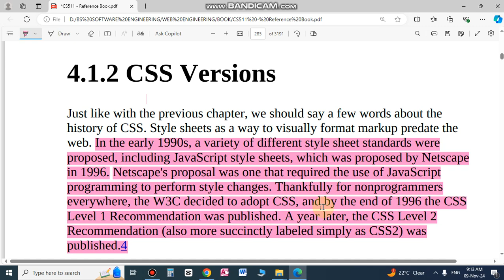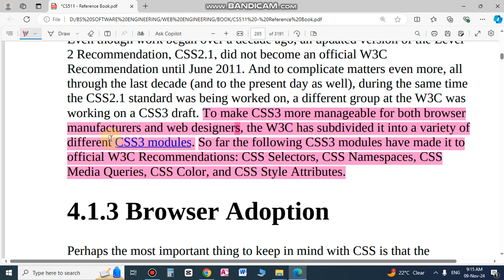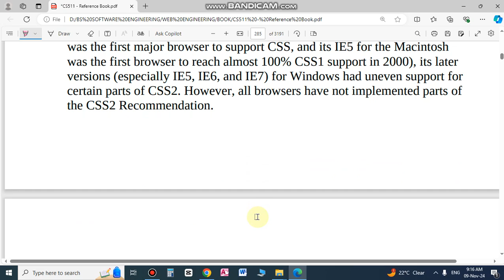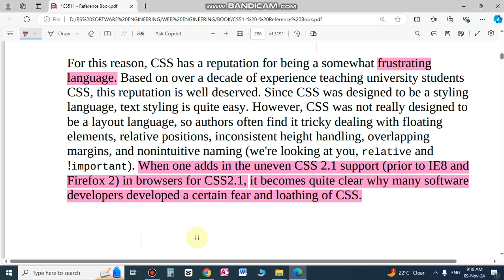VERSIONS OF CSS CASCADING STYLE SHEET | IRFAN COMPUTER COLLEGE | CS & IT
This is such  channel from which you will get Computer Science and Information Technology vedioes. You will also get Jobs notifications ,apply process and updates.